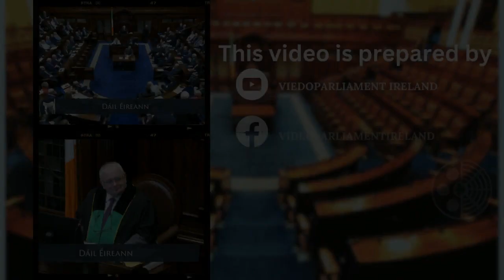Deputy Marian Harkin- speech from 21 Mar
Questions on Promised Legislation